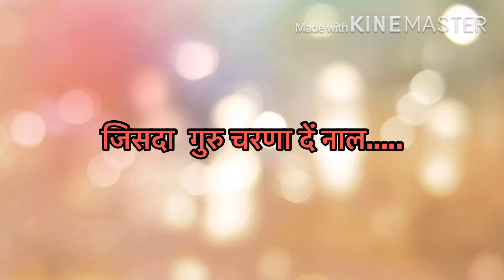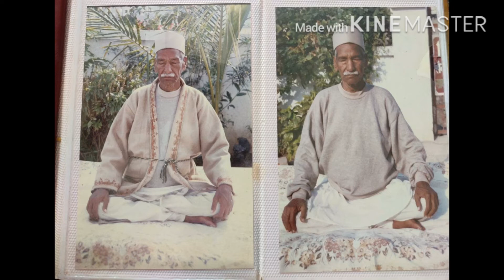JISDA GURU CHARANA DE NAAL PYAR HO GAYA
BY: SHRI PRABHU JI KE BALIKA YOGACHARYA DR. DAMAYANTI & BALAK CHANDER MEHTA